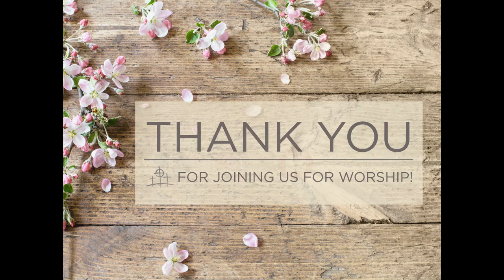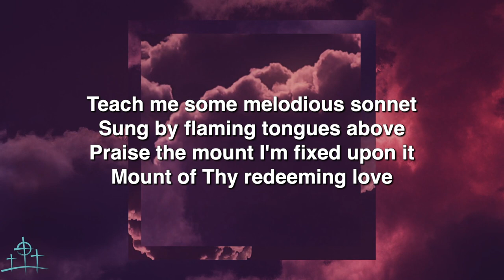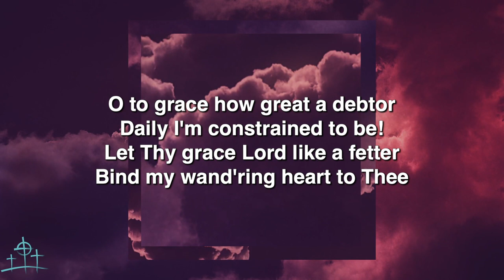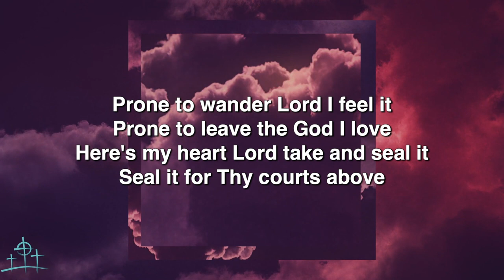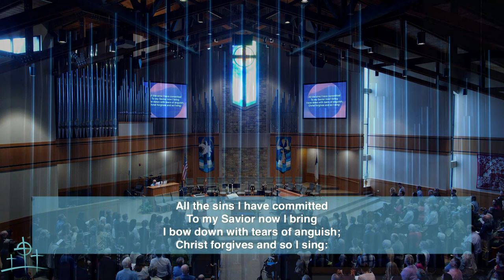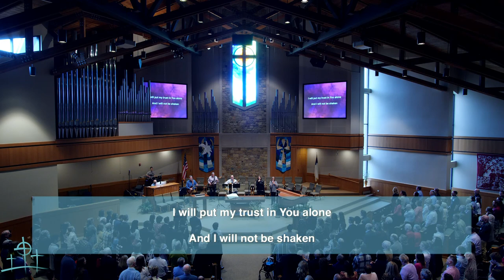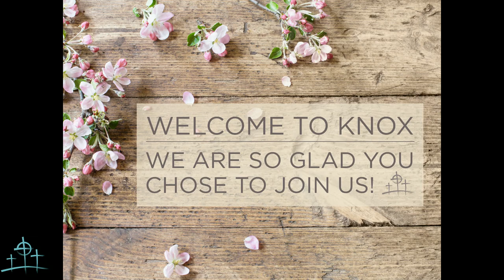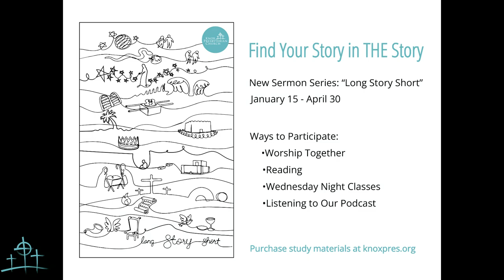10:00 AM Service for April 23, 2023